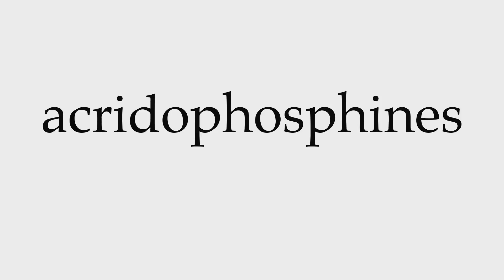How to Pronounce acridophosphines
This video shows you how to pronounce acridophosphines